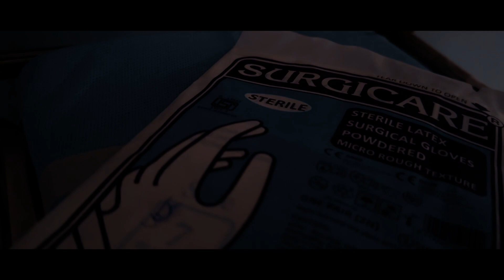INEVITABLE - short film